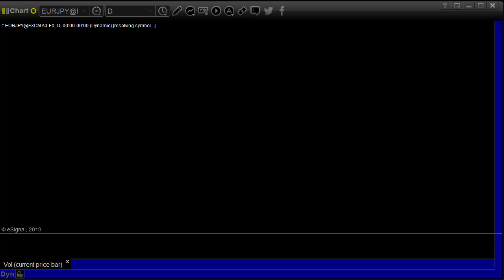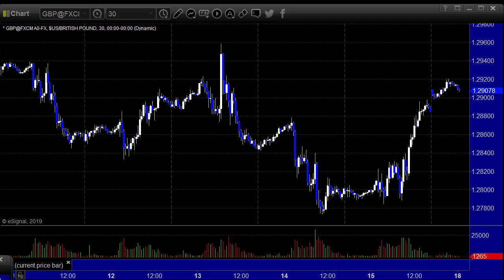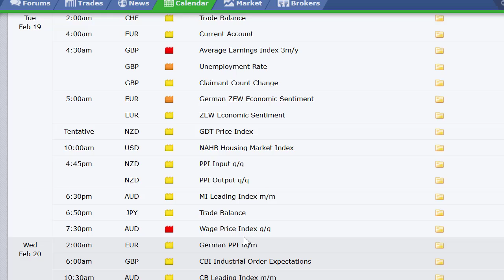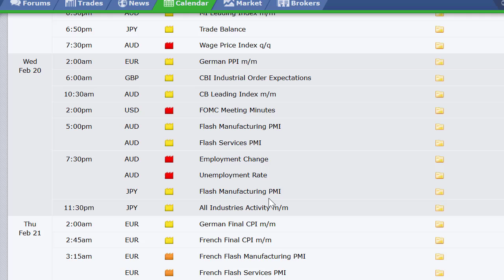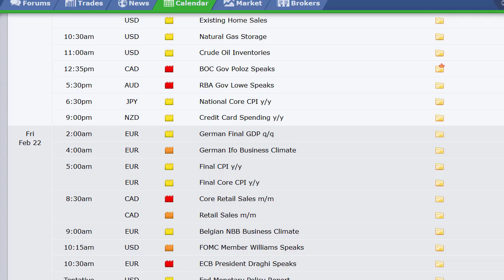Forex Trading: Economic Roadmap and Index Preview for the Week of February 17, 2019